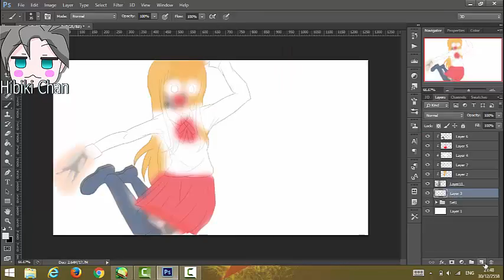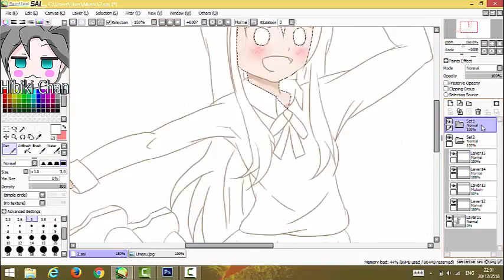Speed Paint Doma Umaru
ถ้าชอบก็ช่วยกันกด Like กันด้วยน่ะ

Himouto! Umaru-Chan Thai Ver
Time / เวลาที่วาด
2 ชั่วโมง / 2 Hour

Programs / โปรแกรมที่ใช้
Paint Tool SAI
Photoshop Cs6

Thank you for viewing my portfolio. ขอบคุณที่มาชมผลงาน